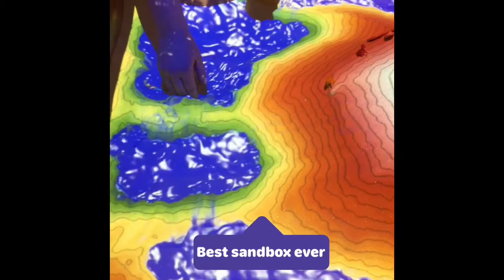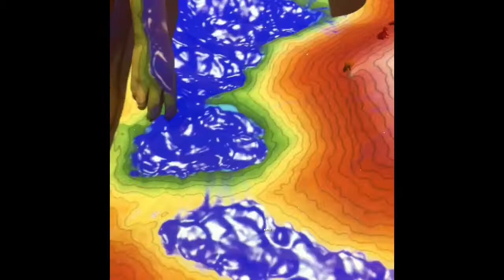Baby’s First: Crazy Museum !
Family vlog! We go to the museum and have allot of fun!
If you want to see more videos like this check out our family vlogs Playlist!

For a shout out check out our most recent shout out video! Read the description. And get a free shout out!

@basicallybrostv is our twitter